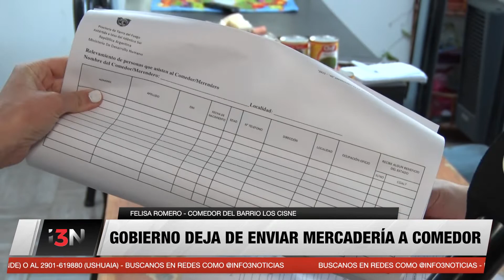GOBIERNO DEJA DE ENVIAR MERCADERÍA A COMEDOR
Felisa Romero mantuvo una reunión con el ministro de Desarrollo Humano, Marcelo Maciel: “Nos dijo que ahora Gobierno no traerá la mercadería hasta el barrio y uno tiene que ir a buscarla al centro, cuando la única movilidad que tengo es el colectivo”, lamentó, y agregó que “estamos ayudando entre 30 y 50 familias, pero ahora no llegaremos con las viandas”.